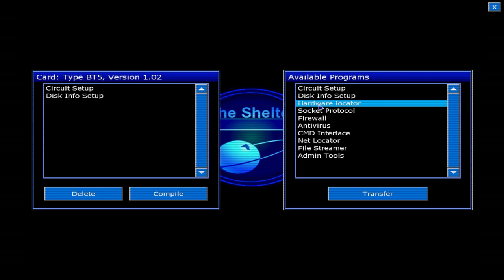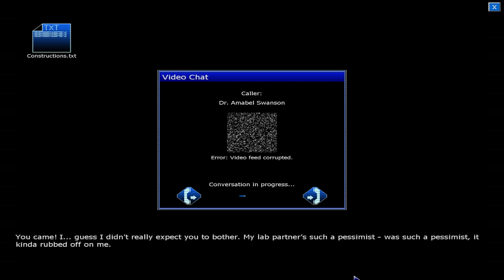PENUMBRA: BLACK PLAGUE, aciertos y tropiezos en la senda del terror | encuentro crítico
En esta ocasión analizamos un juego con temas interesantes y una ejecución muy influyente, que se enfrenta a la construcción de una fórmula con todas las dificultades que conlleva.

Postproducción de sonido por Elur Cózar.